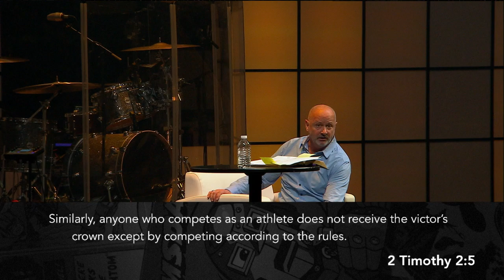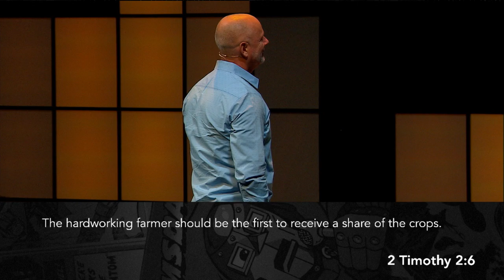Know — Dan Seaborn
Date: March, 26, 2023
Speaker: Dan Seaborn
Series: Guardians Volume 2